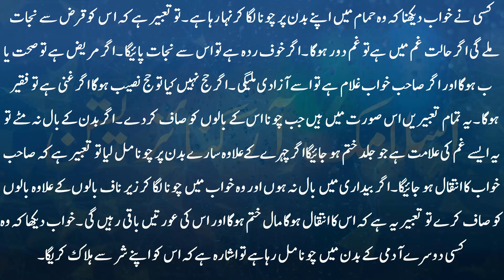khwab mein chuna lagana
khwab mein paint karna,

khwab main murde ko mara hua dekhna,

khwab mein pink colour dekhna,

khwab mein chat se pani girna,

khwab mein murde ka hasna,

khwab mein mayyat dekhna,

khwab mein gale milna,

sapne me ghar ko paint karna,

khwab mein khargosh dekhna,

khwab mein dushman ko marna,

khwab mein churiyan dekhna,

khwab mein kisi ko bar bar dekhna,

khwab mein imtihan ka natija dekhna,

khwab mein dargah dekhna,

Islamic Organization,

اسلامک آرگنائزیشن,